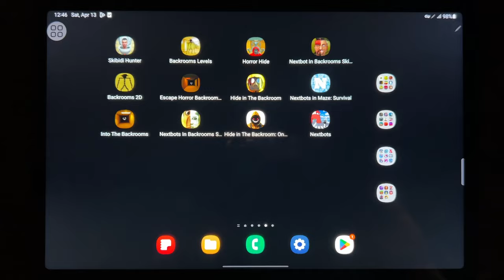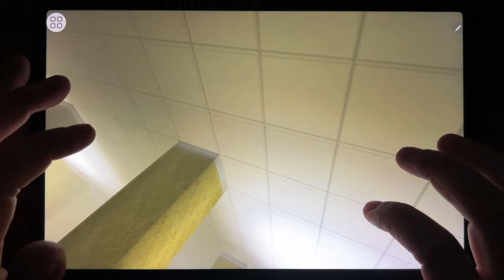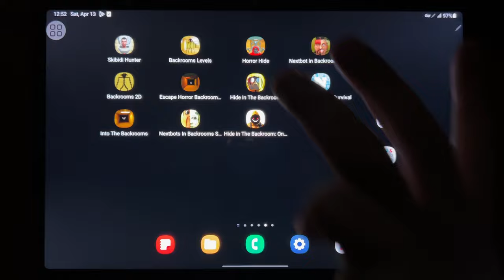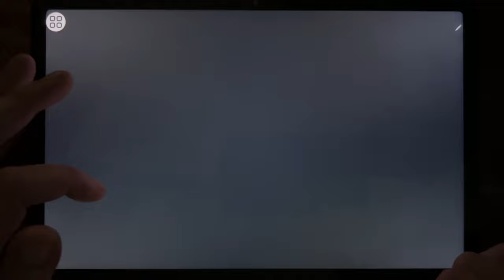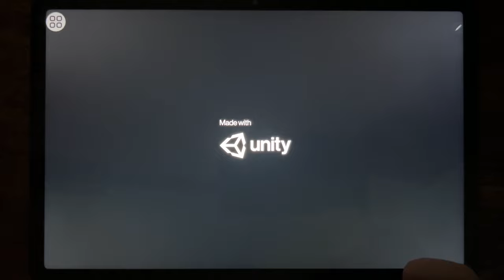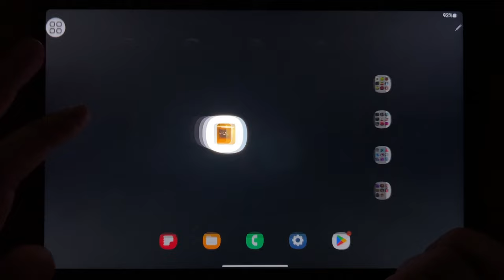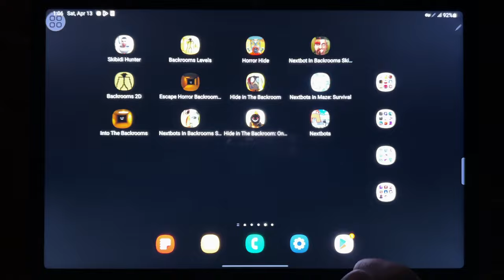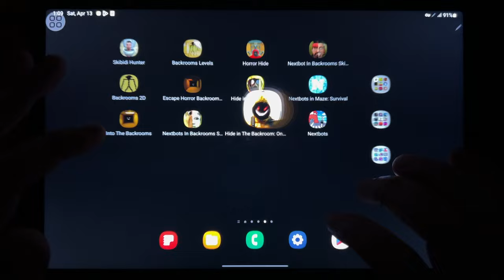Skibidi Hunter, Backrooms Levels, Horror Hide, Nextbot in Backrooms Skibidi, Backrooms 2D...